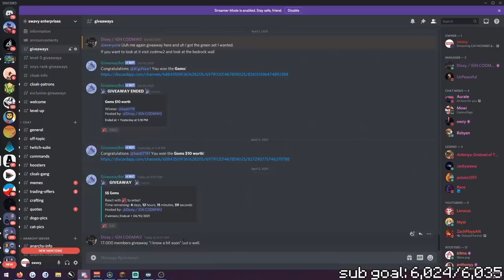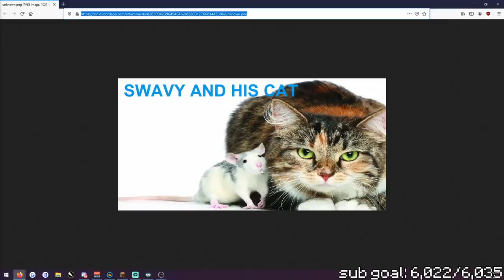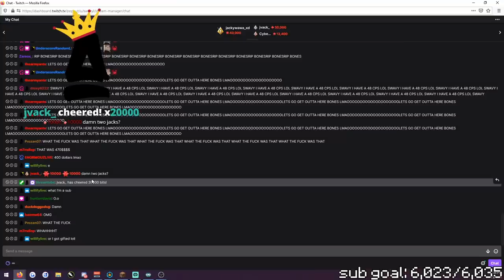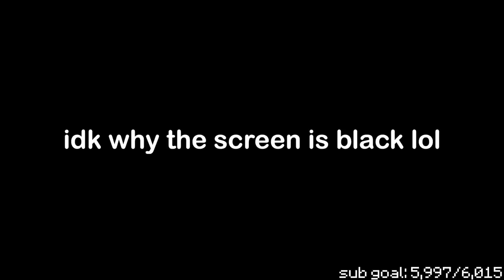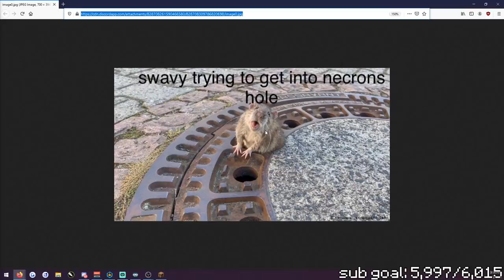The man that duped 1,000,000,000,000 coins & broke Hypixel Skyblock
56ms